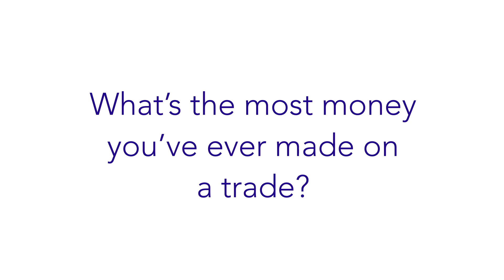Testimonials from a Real Trading Student.